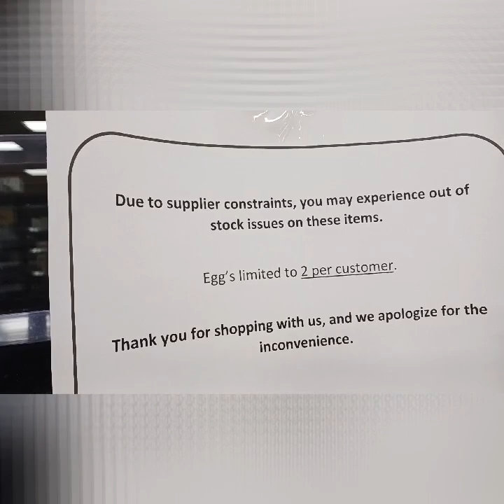An Onion in Alaska: We're starting to feel that egg crisis up here.